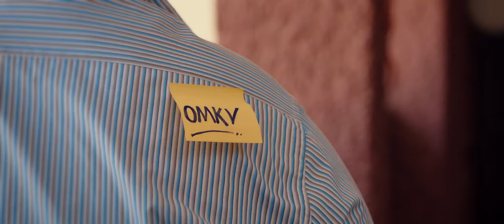Oru Adaar Love. Malayalam movie Song